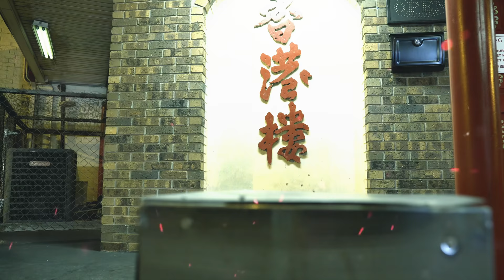Massaca ft. Emoneybagz | "Unleash" | Official Music Video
Official Music Video for "Unleash" by: Massaca ft. Emoneybagz